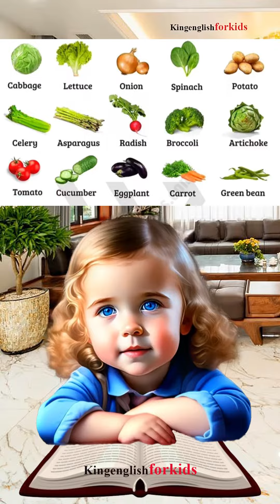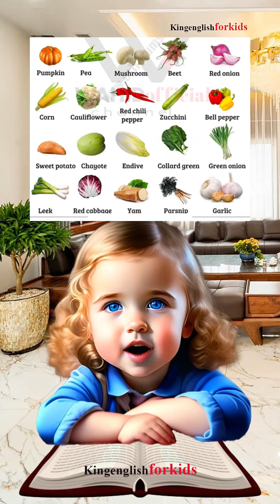Let’s Learn English with the Topic of Fruits! 🍉🍍 #2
Let’s Learn English with the Topic of Fruits! 🍉🍍
Hello, kids! I’m Anna, a teacher from King English for Kids. Today, we’re going to learn English through the topic of fruits. Do you know how to say lemon, banana, and papaya in English? Let’s find out together in this fun video! 🌟
📹 Click on the video and start learning now!
👧👦 Share with me your favorite fruit in English!